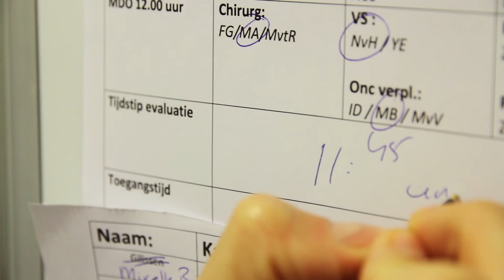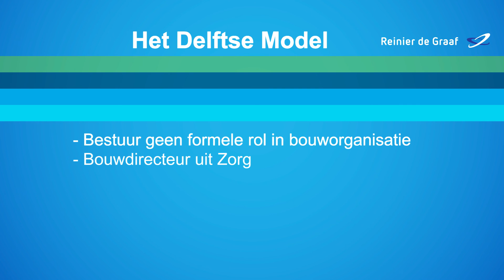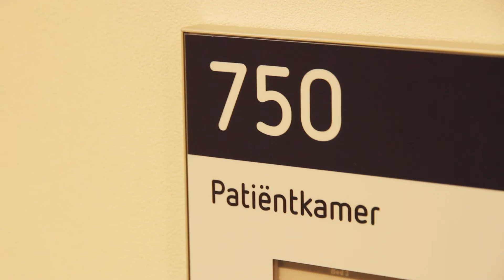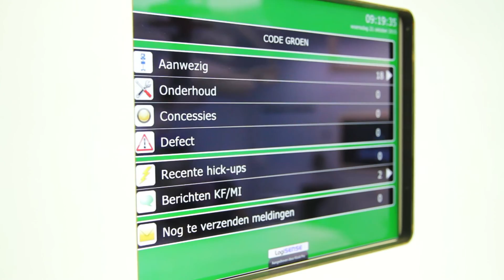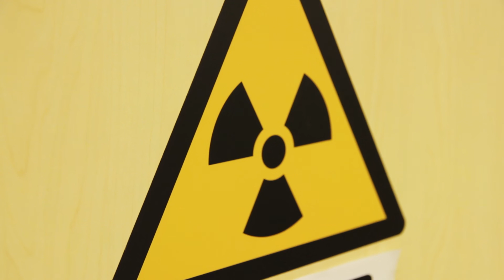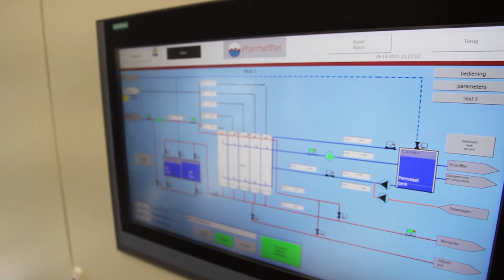Reinier de Graaf Gasthuis, Delft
Verbonden in de zorg. Het Delftse model.